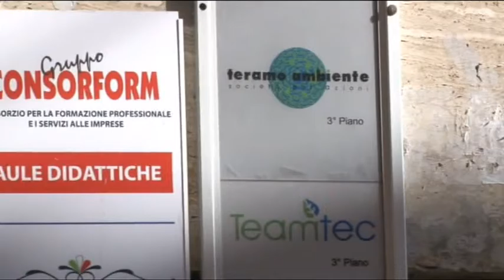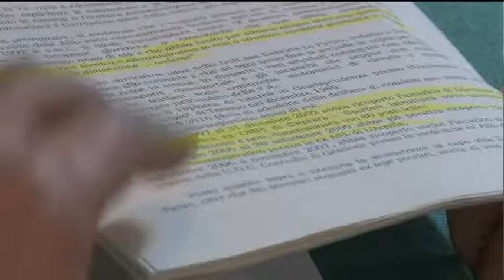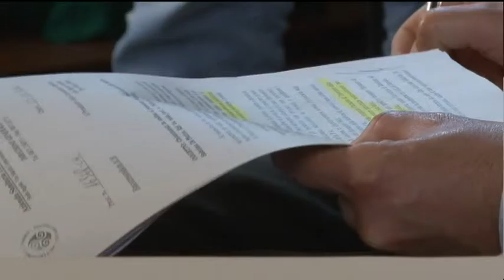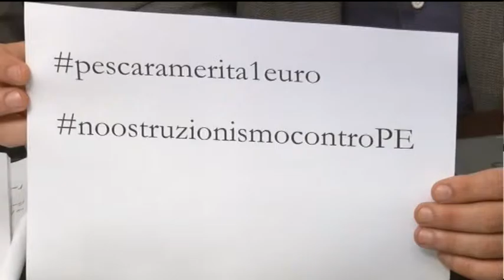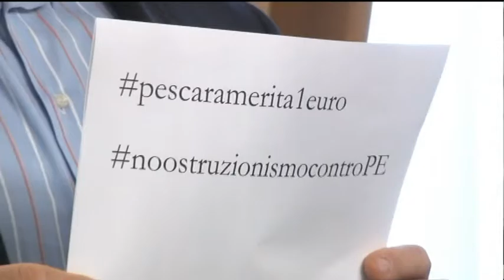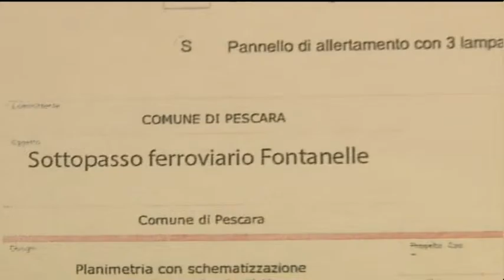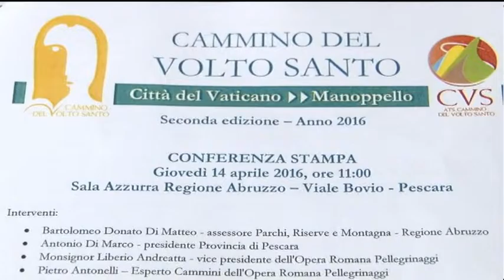TgSei Edizione della notte Giovedì 14 aprile 2016